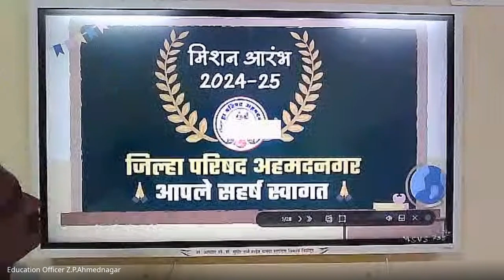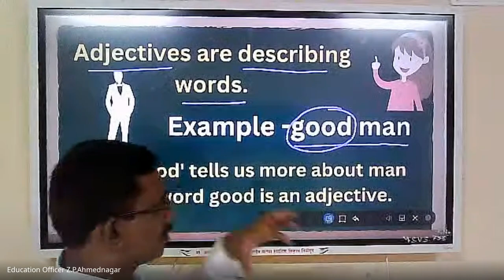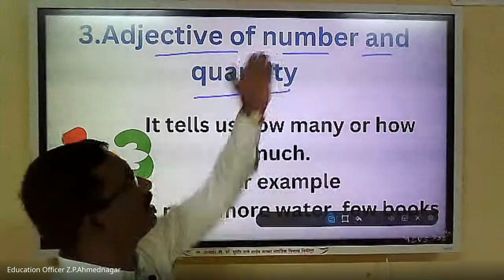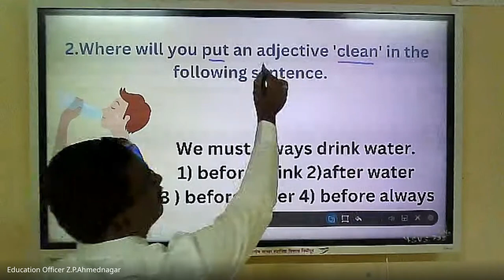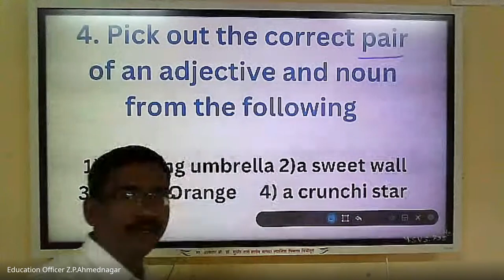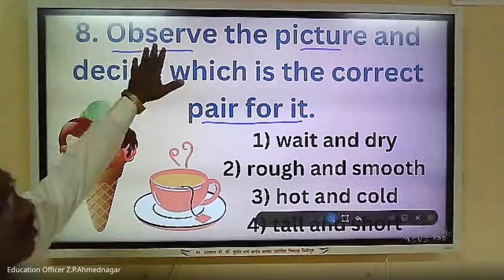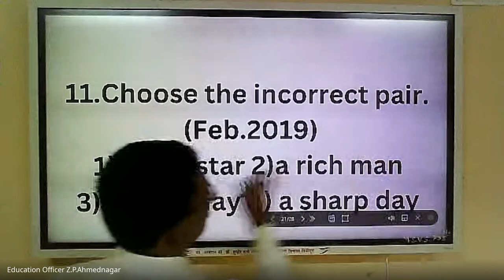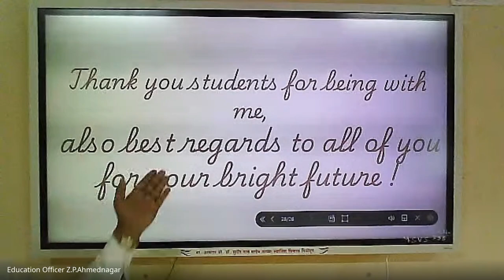मिशन आरंभ ५ वी शिष्यवृत्ती मार्गदर्शन – 2024 09 03 06 47 IST – Recording